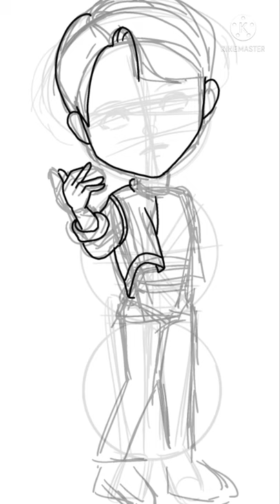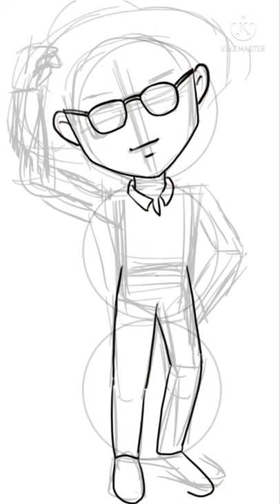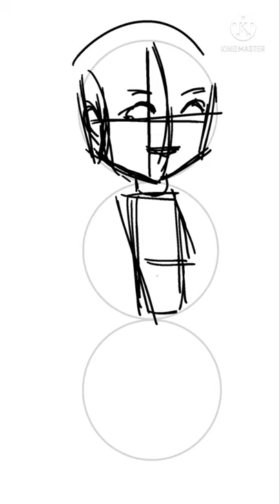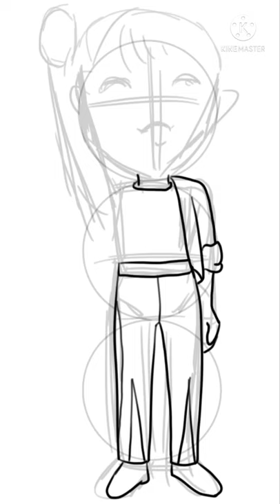Tutorial Menggambar Bts permission to dance cute Chibi